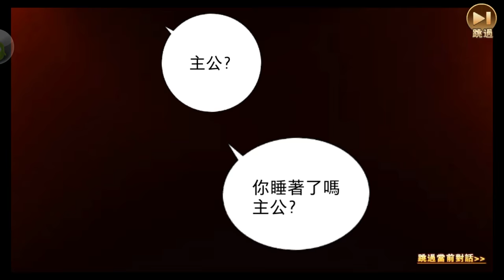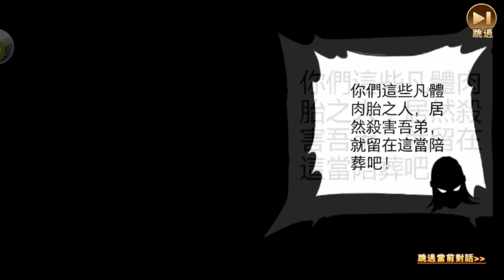貂蟬奶好大《將星之演武》手機遊戲玩法與攻略教學!